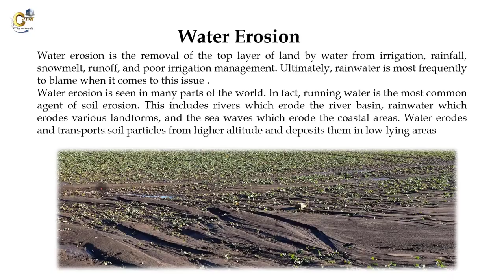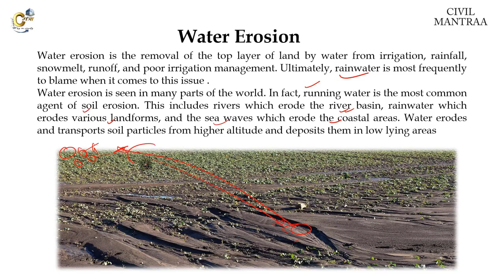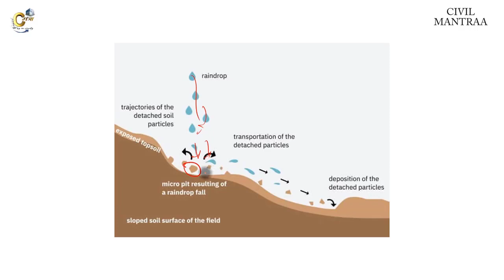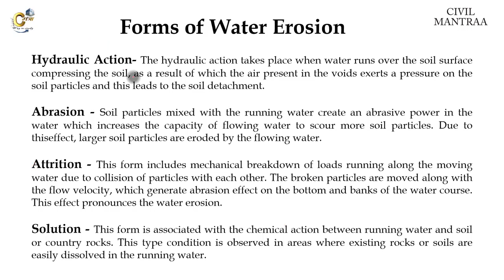8 soil erosion due to water | water erosion and forms of water erosion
Unit-2